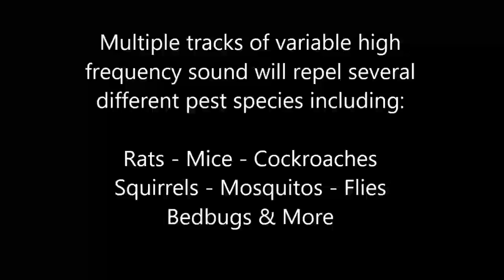Free High Frequency Pest Control - Repels Rats, Mice, Cockroaches, Mosquitos, & More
Multiple tracks of variable high frequency sound will repel several different pest species including:
Rats, Mice, Cockroaches, Squirrels, Mosquitos, Flies, Bedbugs & More. These sounds are effective at a low volume and will work even if you cannot hear them (as very high frequency noise is not audible to humans). You may raise the volume to increase the effective range of the sound; however this may still not be enough to pass through solid objects if you are targeting pests inside walls. For best results, play this recording through a device capable of emitting high frequency sound such as a smartphone.

WARNING: Some pets may be able to detect high frequency sounds so do not use around small animals such as hamsters, rabbits, very small dogs/cats, etc.

Update May 2021: This sound doesn’t kill pests, it can repel them or make them come out of hiding, IF your speakers can produce the frequency.